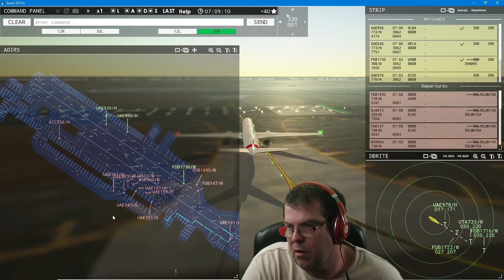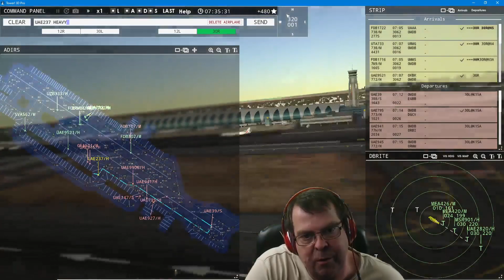Real schedule July 4th 2021 Taxiways blocked, crashes, diversions Tower!3D Pro (modified*) OMDB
Tower!3D PRO OMDB

I´m using these following products. Click the Links to find out more:
Steering Wheel and Pedals:
My Greenscreen set:
Webcam:
Mixer:
Microphone + Arm:
My Computer parts:
Tower:
Power:
Mainboard:
Processor:
Processor cooler:
Memory:  2x = 32GB
SSD:
DVD/Blueray:
Cardreader:
Camera Sony Alpha 6000:
Camera Bag:

NEW RETRO REAL COLOR, get your Retro Liveries here;

You have enjoyed this Video and want to try it out yourself?
You may purchase this game through the following Links:
For Tower!3D press:

*Camera shots, commands and colors in ADIRS and DBRITE in this Video are modifications and do not come with the game and are not available!
modifications by @wild card